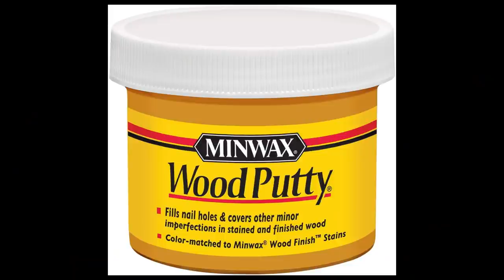How to play like Bill Wyman of The Rolling Stones - Bass Habits - Ep 58